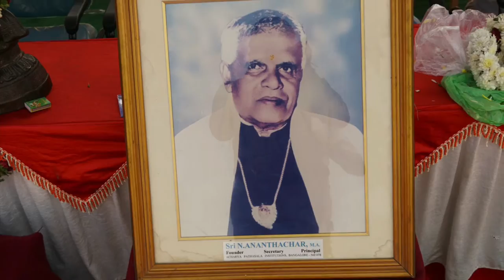APS COLLEGE OF ENGINEERING PLAY GROUND INAUGURATION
By ABHIJIT DAS